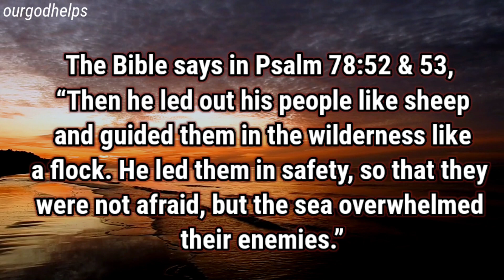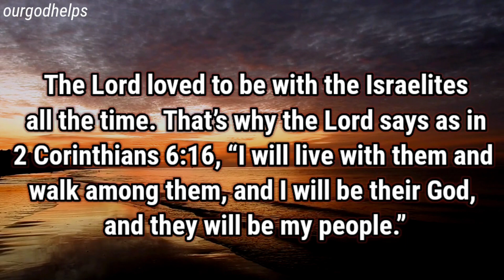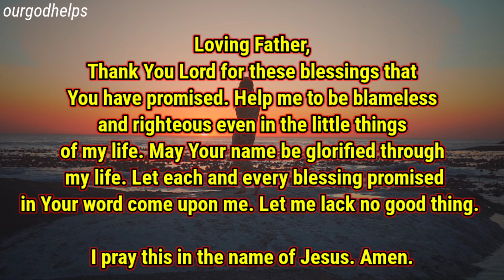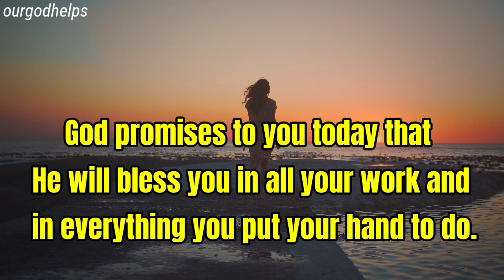God wants to bless you / God says ,"Receive blessings "/ Urgent message from Jesus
Don't ignore the word of God in life because your life is meaningless without it. Power of God's miracles can change your life in seconds. If You love God, follow his word and you will be closer to God and will receive everything that you pray.